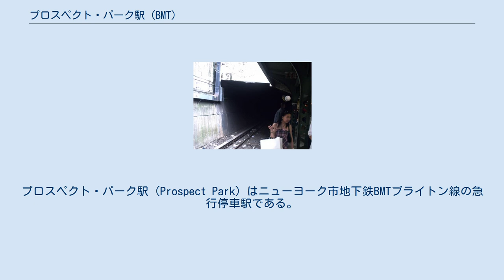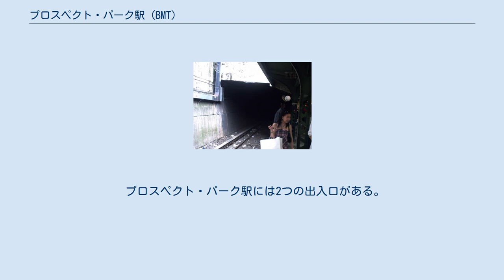プロスペクト・パーク駅 (BMT)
BMTフランクリン・アベニュー線の鉄道駅
プロスペクト・パーク駅（Prospect Park）はニューヨーク市地下鉄BMTブライトン線の急行停車駅である。
ブルックリン区フラットブッシュのエンパイア・ブールバード-フラットブッシュ・アベニューにある。
Q系統とフランクリン・アベニュー・シャトルが終日停車し、平日にはB系統も停車する。
 南行き緩行線のマルボーン・ストリート・トンネル プロスペクト・パーク駅はブルックリン・フラットブッシュ・アンド・コニー・アイランド鉄道（Brooklyn, Flatbush and Coney Island Railway, BF&CI）がプロスペクト・パークのウィリンク・エントランス（Willink Entrance）に建設し、1878年7月2日に開業した。
1878年8月18日にベッドフォード・ターミナル駅が完成してロングアイランド鉄道と接続されるまで、プロスペクト・パーク駅がブライトン線の北端駅であった。
 1918年にマンハッタン橋とモンタギュー・ストリート・トンネルへの接続に対応するために建て替えられた。
この建て替えの際に新しく設けられた曲線区間（現在使用されていない南行き緩行線（O1））で1918年11月1日にアメリカ最悪の列車事故であるマルボーン・ストリート鉄道事故が発生し、少なくとも93人が死亡した。
 この接続工事は1920年8月1日に完了し、駅の南側で4線を使用した急行運転が始まった。
 プロスペクト・パーク駅は、1957年のシーズン後にブルックリン・ドジャースがロサンゼルスに移転するまで本拠地としていたエベッツ・フィールドの最寄駅であった。
エベッツ・フィールドはベッドフォード・アベニュー - サリバン・プレイスから東に3ブロック、北に1ブロックの範囲に建っていたが、1960年に解体され、現在はその跡地に高層アパート「エベッツ・フィールド・アパートメント」が建てられている。
 2008年10月15日に、ニューヨーク市警察は駅で男色を行っていた疑いで容疑者を逮捕したが、単なる刑事事件・訴訟にとどまらず、関係するすべての職員が無罪を訴えてニューヨーク市警察への反訴を起こす騒ぎとなった。
 プロスペクト・パーク駅は島式ホーム2面4線の駅で、掘割に設けられている。
ホームには緑のフレームと支柱で支えられたホーム長いっぱいの赤い天蓋がかけられ、柱には交互に白でレタリングした黒の駅名標が取り付けられている。
また、どちらのホームも北端でベージュのコンクリート壁で区切られている。
駅舎はリンカーン・ロードの北側にあり、オーシャン・アベニューとフラットバッシュ・アベニューの間にあるホームの上を跨いでいる。
 駅の北端にはB系統とQ系統で使われる2本の急行線が通っており、坂を下ってフラットバッシュ・アベニューをトンネルで潜り、IRTイースタン・パークウェイ線と並走した後ディカルブ・アベニュー駅でBMT4番街線と合流する。
一方、緩行線は北東にカーブして短いトンネルを抜けると掘割を通り、フランクリン・アベニュー駅に向かっている。
南行き緩行線は営業運転に使われておらず、フランクリン・アベニュー・シャトルは北行き緩行線に入線する。
 駅の南には渡り線と分岐器があり、ブライトン線の線路がオーシャン・パークウェイ駅方面に4線並ぶ。
B系統はそのまま急行線を通ってブライトン・ビーチ駅に、Q系統はここで緩行線に渡ってコニー・アイランド-スティルウェル・アベニュー駅に向かう。
 プロスペクト・パーク駅のエントランスと出口には1994年にスーザン・チュニック（Susan Tunick）が制作した Brighton Clay Re-Leaf という作品が飾られている。
これはプロスペクト・パークを象徴する葉を描いた陶製タイルを駅のエントランスと出口にあしらったものである。
同じものがパークサイド・アベニュー駅にも飾られている。
 プロスペクト・パーク駅には2つの出入口がある。